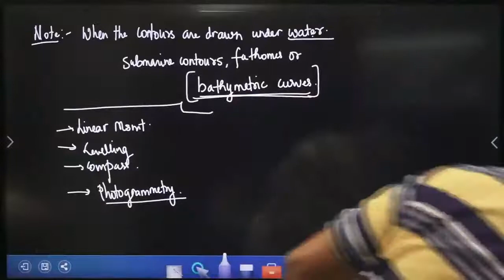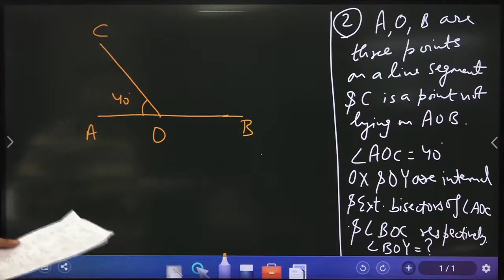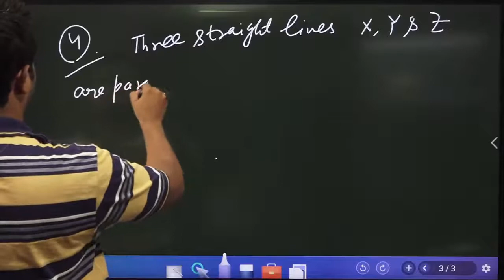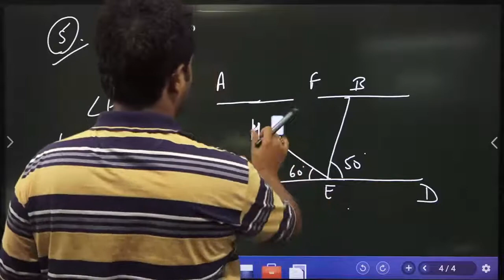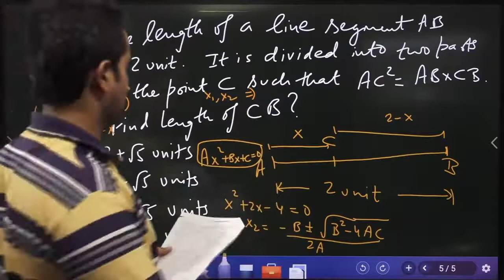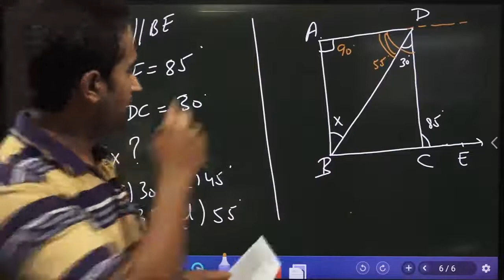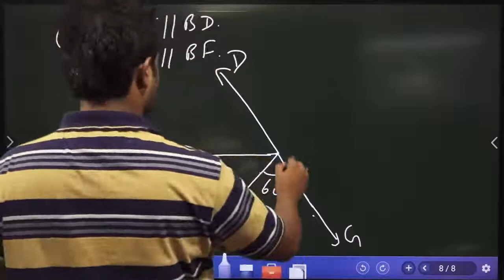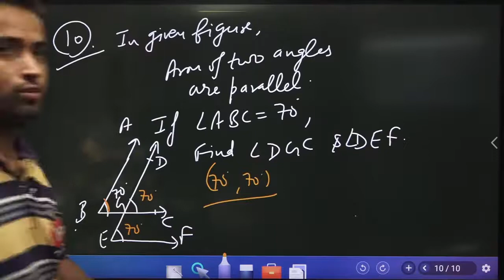Live Regular Non Tech Classes for JE SDE SSC JE | Quantitative Aptitude Class 9 | Pardeep Bhanwala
Geometry is considered to be one of the toughest topic in competitive exams like SSC, CDS, CAT etc. But if understood in a conceptual and practical way it is very interesting and hence easy. So what are you waiting for let's start learning Geometry in an easy way. This is first video of Plane geometry series and you will learn concepts about Lines and Angles in this video. Watch all the videos of this series till the end. I am sure you will find it interesting and easy.

-Daily job updates (Technical & Non-Technical)
Previous year papers
Book suggestion for preparation